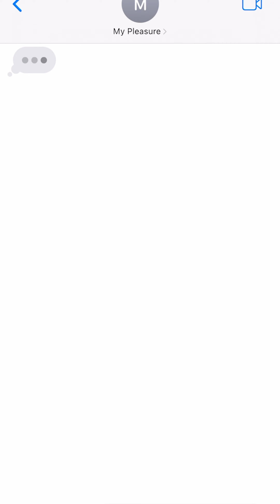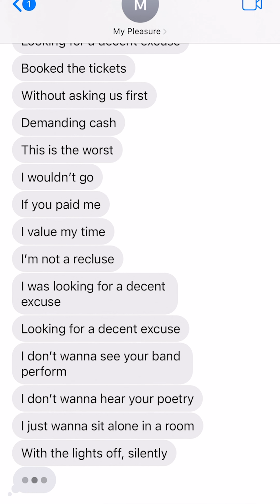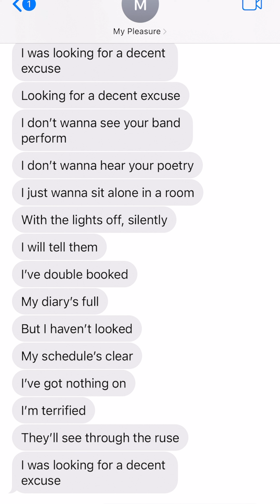My Pleasure — A Decent Excuse (Lyric Video)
An ode to staying in.

Taken from the album Dopamine, out 4th November 2022 via Don't Be Nasty.